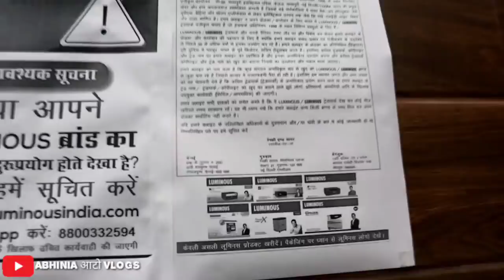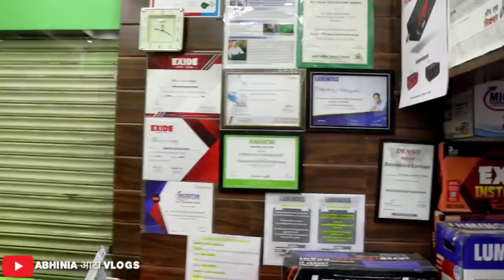How to Choose Best INVERTER and BATTERY for Home | INVERTER and BATTERY Buying Guide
To Get BAJAJ FINSERV Emi Card At your Home... Click Below Link and Fill Form:-

Hello Guys is video mei maine apko best inverter and battery btaya hai apke ghar ke lie. Hope apko Video pasand aegi.

SHOP ADDRESS:-
BALAJI AUTO ELECTRICAL WORKS
50 TEMPLE ROAD JANGPURA BHOGAL NEW DELHI-110014

1. GPS Tracker For Car
2. Silicone Key Cover
3. Tripod with Bag
4. Mobile Stand for Car
5. Godrej Car Freshener
6. Mi Band 3 (Black)
7. Boat Bluetooth Headphones
8. GoPro HERO 7 Camera
9. JBL Portable Bluetooth Speaker
10. Gorilla Mobile Tripod Stand
11. Boya Lavalier Microphone
10. Generic Lavalier Microphone